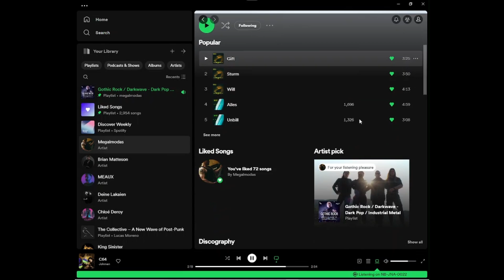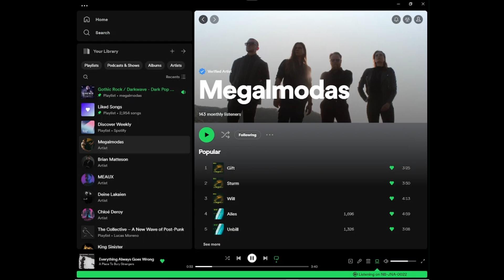Shellshocked Radio Discovery Shorts & Recommendations - MEGALMODAS - WILL - EP 235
Shellshocked Radio